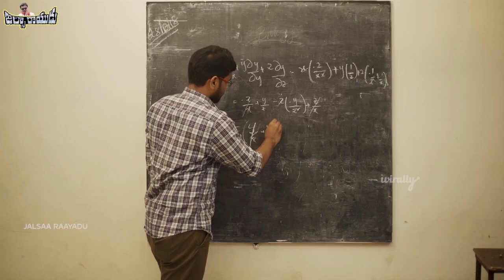Pawan Kalyan Funny about Wearing Eye Glasses @Rangasthalam Movie Success Meet - Filmyfocus.com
Pawan Kalyan Funny about Wearing Eye Glasses @Rangasthalam Movie Success Meet. Rangasthalam Movie Stars Ram Charan and Samantha in Lead Roles, Directed by Sukumar, Music by Devi Sri Prasad.